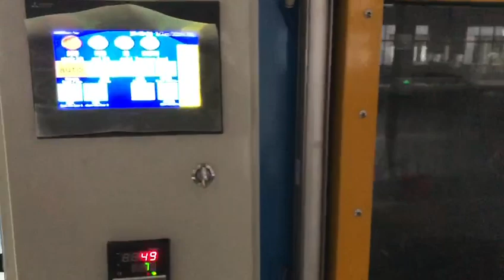Araba kauçuk sızdırmazlık şeridi akın makinesi -whatsapp:8613967618405